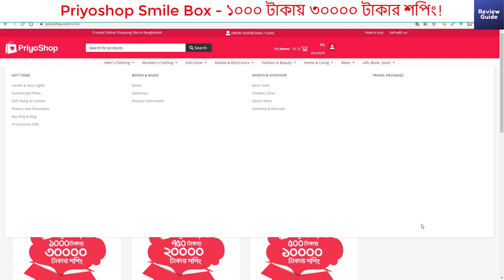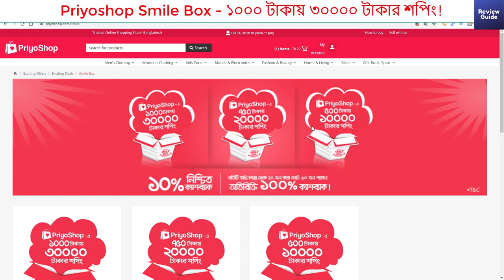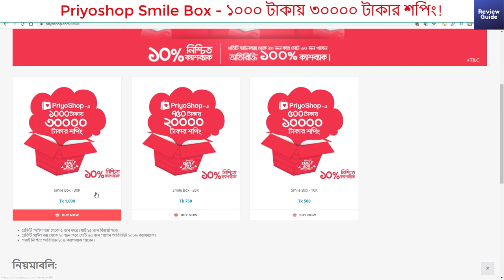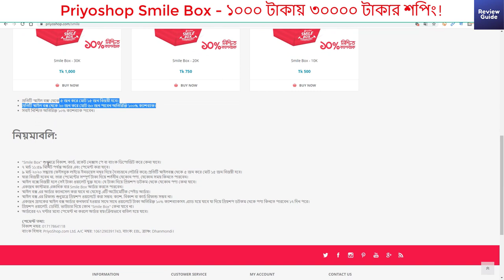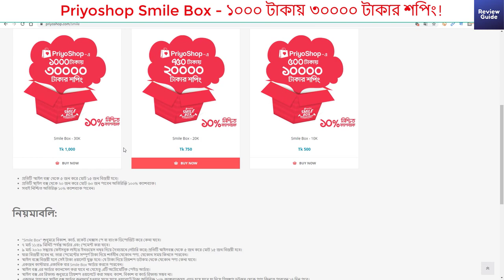৫০০ টাকায় ১০০০০ টাকার শপিং | Priyoshop Smile Box (5) In Details 🔥 Priyoshop.com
৫০০ টাকায় ১০০০০ টাকার শপিং। শুধুমাত্র প্রিয়শপে! কেনার আগে ভালোভাবে শর্তগুলো জেনে নিন। এখানে বিভিন্ন ধরনের বিভিন্ন প্রাইজের স্মাইল বক্স আপনি লটারির মাধ্যমে জিতে নিতে পারবেন।

এই ধরণের অফার আগেই জানতে চান?

Priyoshop.com | Priyoshop Smile Box | Online Shopping in Bangladesh | Trusted Online Shopping Site in Bangladesh | Priyoshop Offer